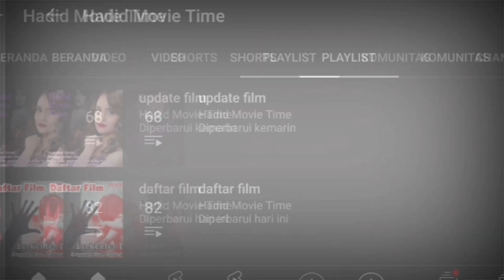(UF) Reaction Trailer Uang Panai 2 | Film Makassar Terpopuler Kembali Hadir,.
reaction trailer kali ini berjudul uang panai 2,.
film makassar terpopuler kembali hadir di layar lebar,.

seperti apa yah trailernya dan bagaimana reaksi gue terhadap film ini,. yuk langsung meluncur ke video selengkapnya,.